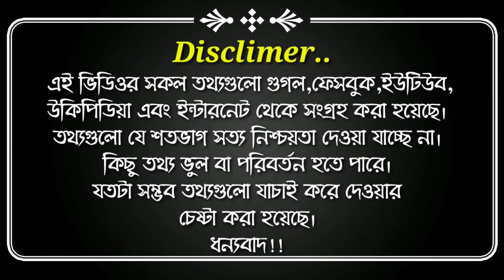Jessia Islam Lifestyle 2020| গাড়ী |বাড়ি |পরিবার|বয়ফেন্ড|অজানাতথ্য|Lifestyle Top 30